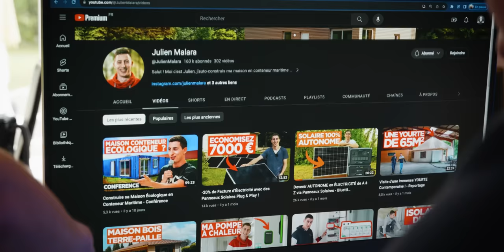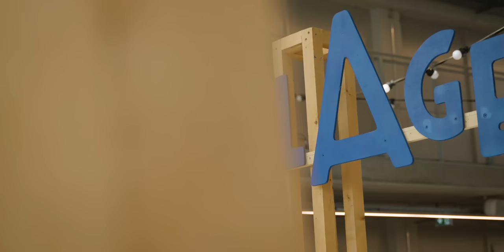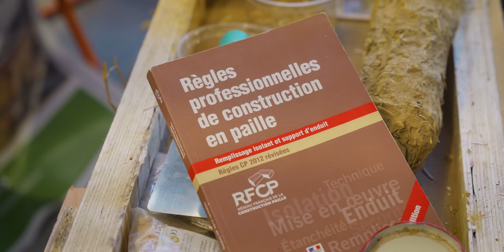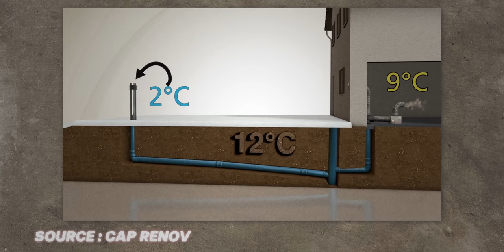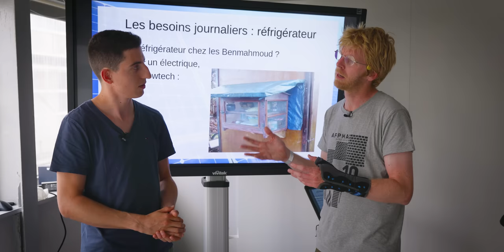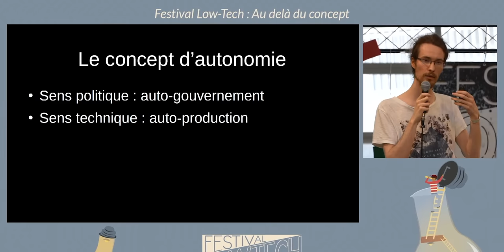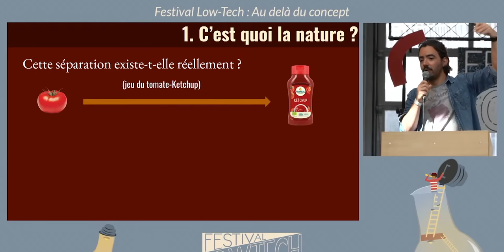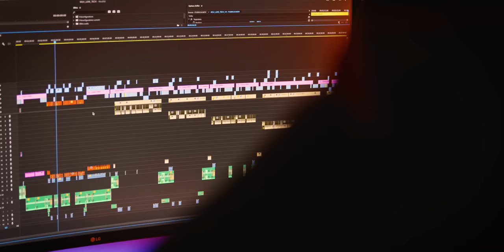Face aux Low-Tech - Documentaire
Un Documentaire réalisé grâce à l'association APALA qui a organisé le Festival Low Tech à Nantes en Juin 2023.

Réalisateur : Julien Malara
Cadreur : Baptiste Duval
Monteur : Théo Gondcaille

SOMMAIRE

0:00 Intro
2:30 Définir la Low Tech
7:40 Solutions Low Tech
20:10 High Tech VS Low Tech
28:47 Objectifs Politique Low Tech
41:30 Conclusion